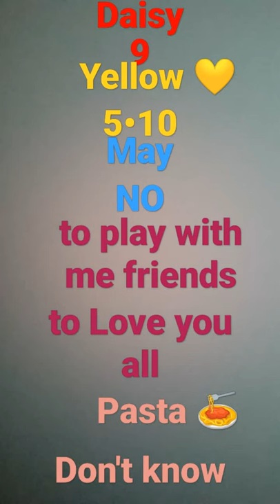November 21, 2021